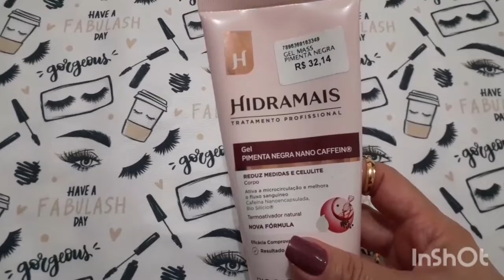USADINHOS DA SEMANA💄💋💅POR THAIS HELENA*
Tudo bem?
Vem ver meus usados semanais!
E vc? Que usou?👆👆

Me segue no Instagram: Passando dos 40 Blog

Seja a sua prioridade!